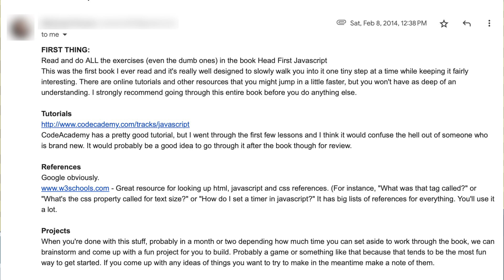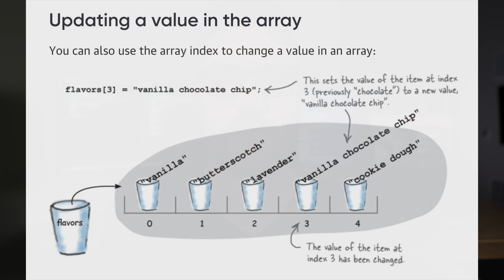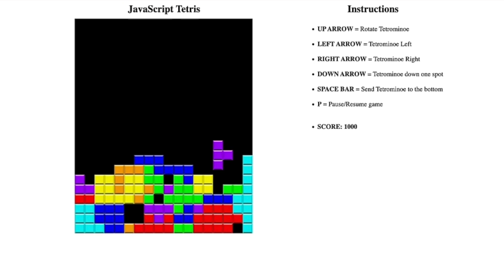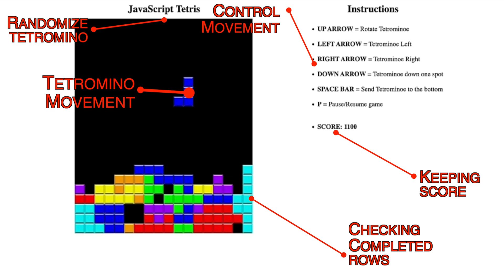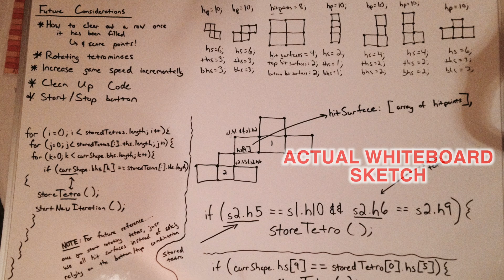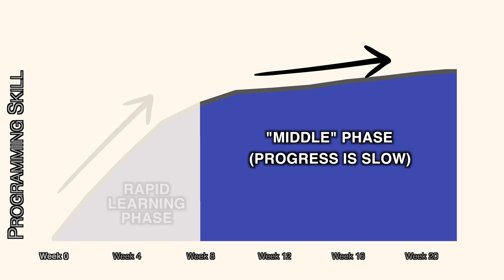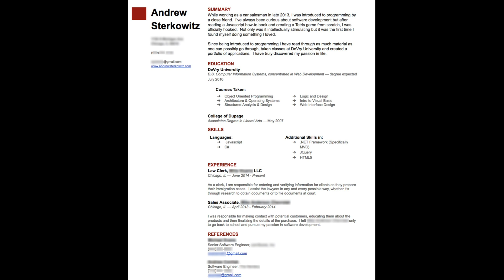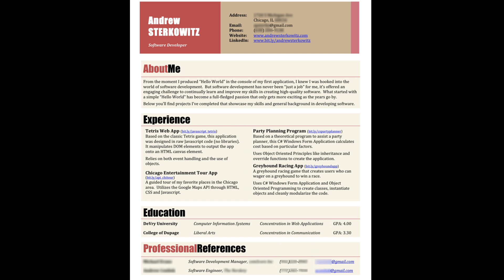How I Learned to Code in 1 Year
In this video I break down how I learned to code in under a year and landed my first software development job back in 2014.

🏆 * Coaching Program *
Interested in joining my mastermind program and getting support to get your software development career started? If you consider yourself an action-taker, you're ready to invest in your career and you're committed to putting in the work then book your intake call